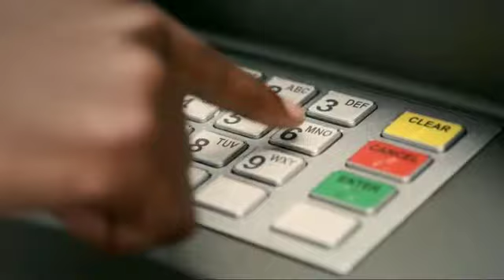Ecobank The Rhythm of Africa TVC